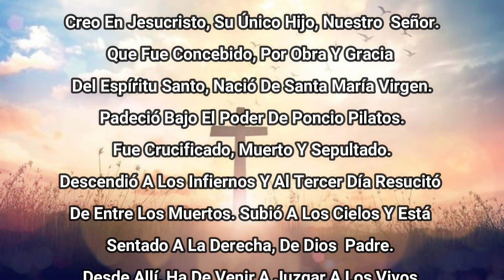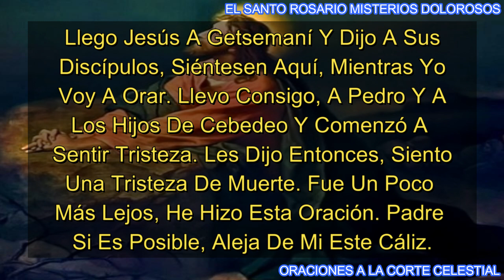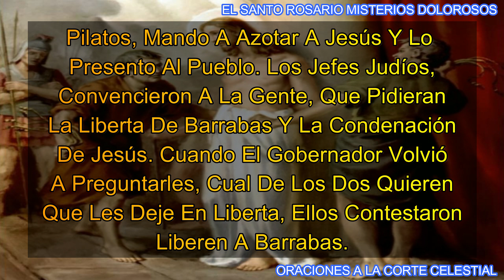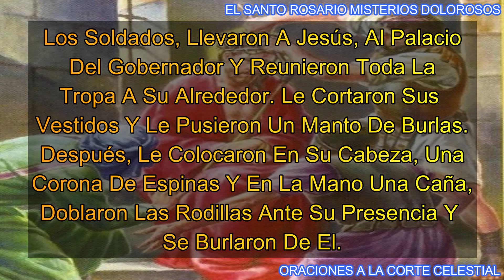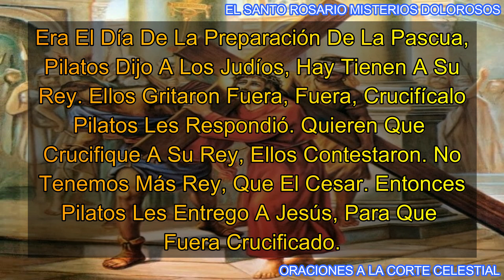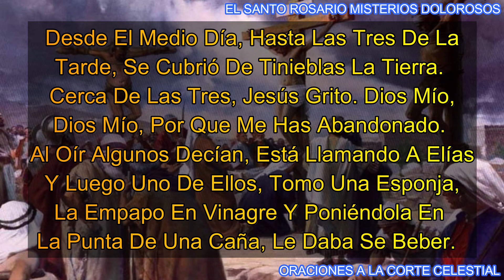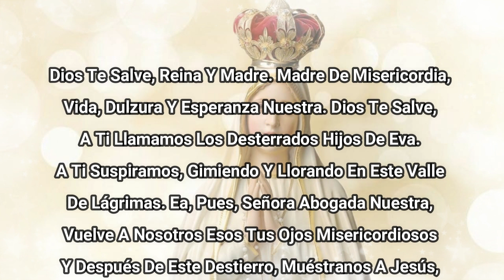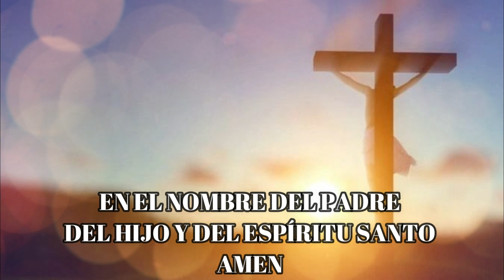Santo Rosario De Hoy Viernes 20 De Octubre Del 2023 - Misterios Dolorosos - Rosario De Hoy Corto